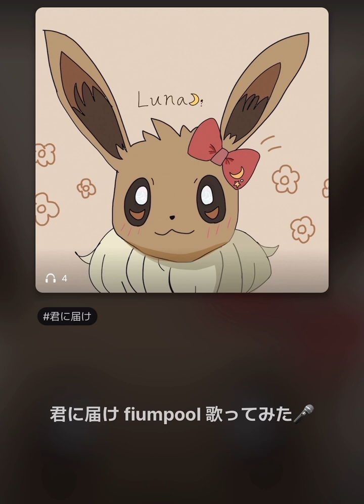君に届け fiumpool 歌ってみた🎤